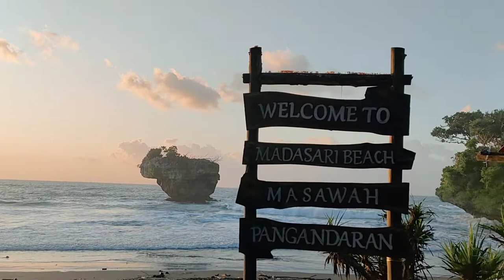WISATA PANTAI MADASARI PANGANDARAN JAWA BARAT - BALI NYA JAWA BARAT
Dalam video ini saya memperekenalkan pantai madasari pangandaran jawa barat yang sering di katakan balinya jawa barat, pantai yang tersembunyi jarang terexplor

Untuk Reservasi Tour guide
hubungi
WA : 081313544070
Rahmat Taupiq
pantai, sunset, sunrise, pantai madasari, pantai pangandaran, wonderful indonesia,wisata pangandaran, wisata jawa barat, wisata indonesia, vlog , explorasi, alam, madasari,